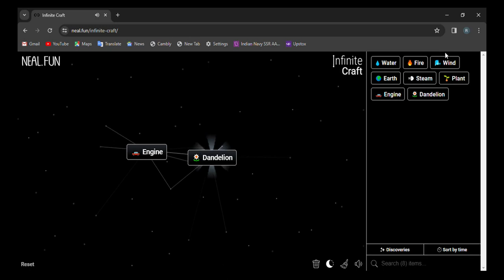How to make Carrot in infinite craft | infinity craft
0:02 - how to make Carrot in infinite craft